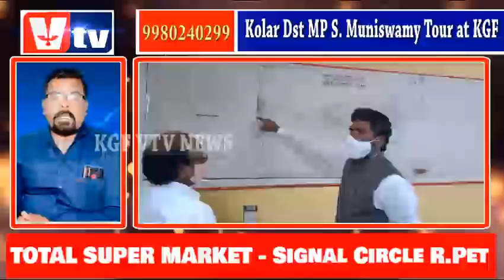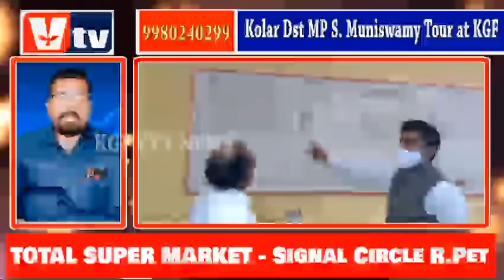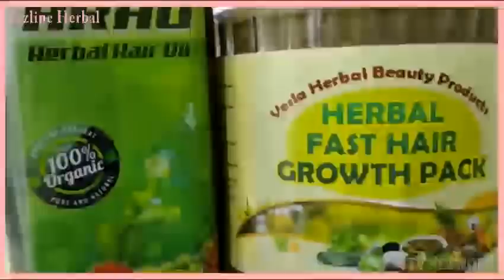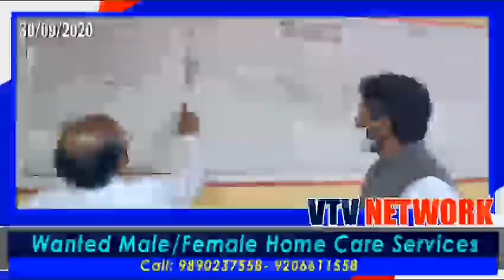KGF VTV NEWS- 1st MP to visit Swarna Bavan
First MP after the closer of Gold Mines to visit Swarna Bhavan is S Muniswamy MP of Kolar District, He had spent around 12 hours in KGF Taluk for the last 2 days Exclusive.